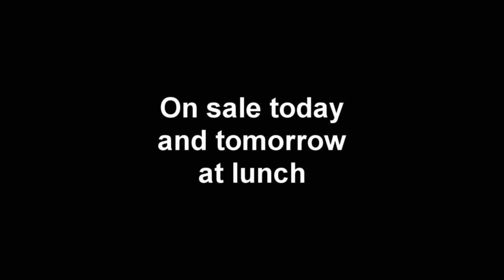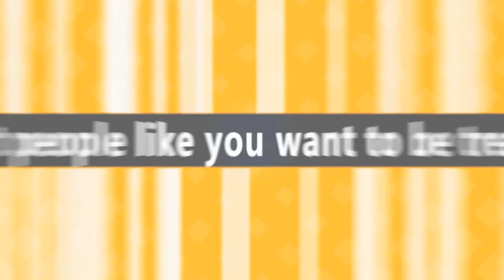2017 6 1 Morning Update